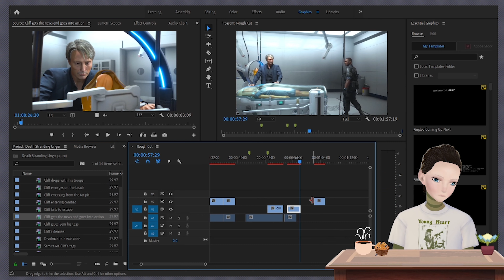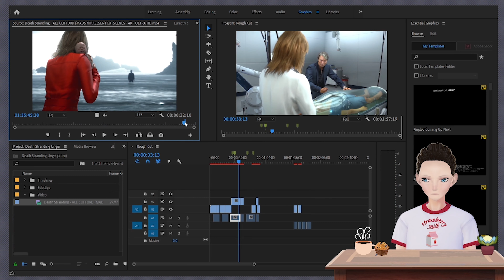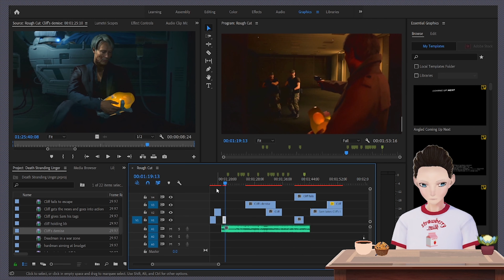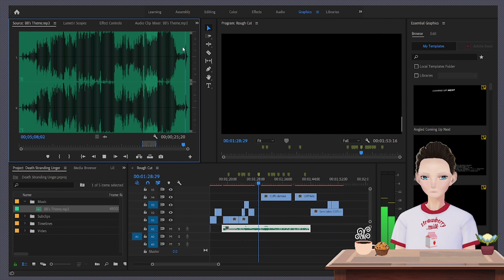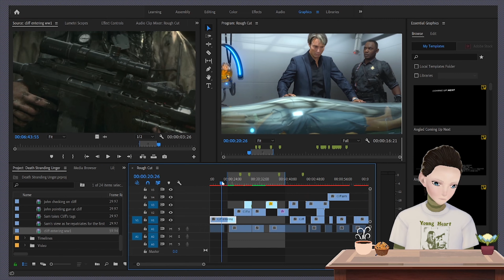Making the Cut: Unger Rough Cut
Making the rough cut for Unger.

Music
BB's Theme from the Death Stranding OST